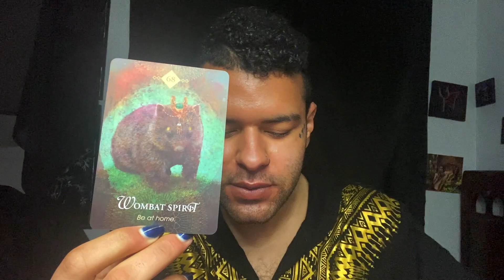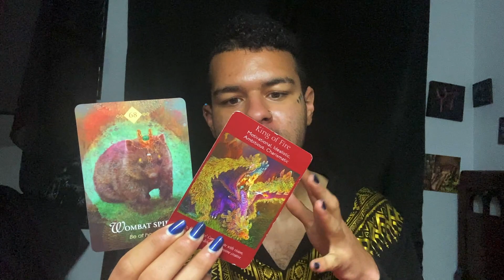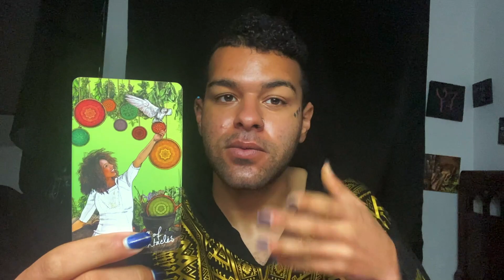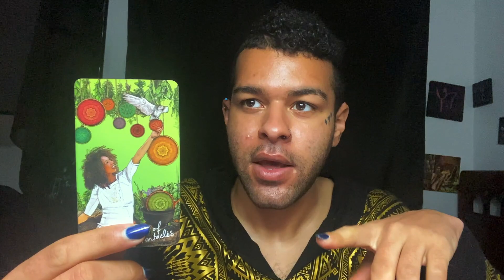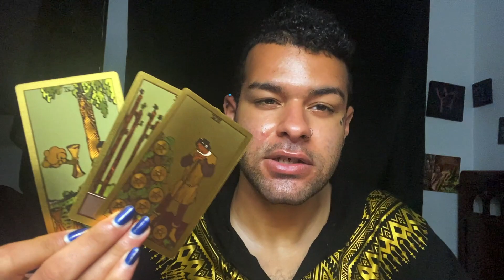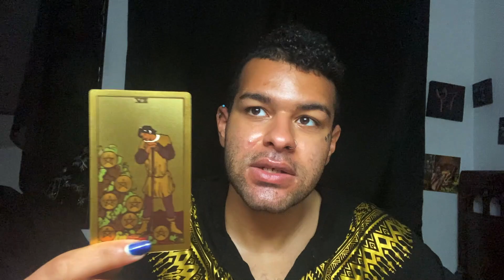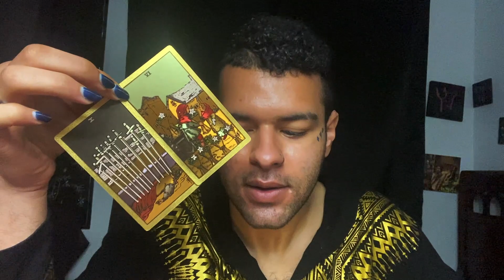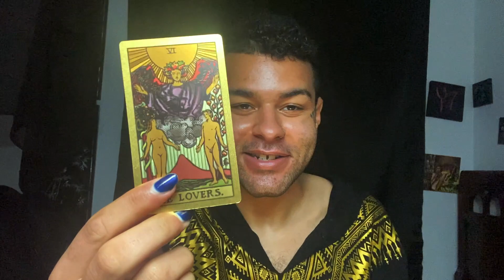Scorpio ♏️ Love & Soulmate Zodiac Tarot Reading 🖤"Scorpio...It's Not Your Fault." 2021 Tarotscope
Scorpio Soulmate & Love Tarot Reading! The tarot messages in this soulmate love & relationship zodiac reading told a story of Scorpio having to stop blaming themselves for everything that is going potentially “wrong” in their love life.

$SimplyVelca

~ 🖤 Social Media 🤍 ~

🎵 Music Credits 🎶